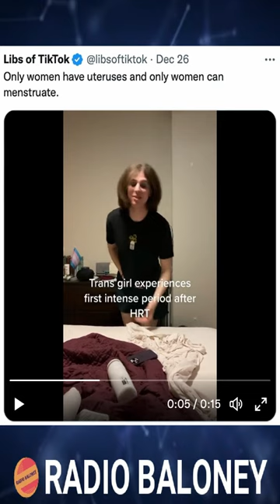Trans Woman Fakes Period Cramps